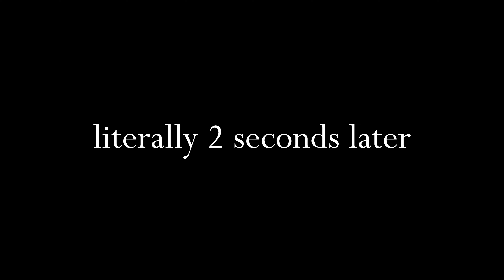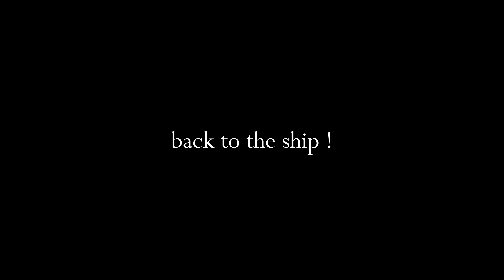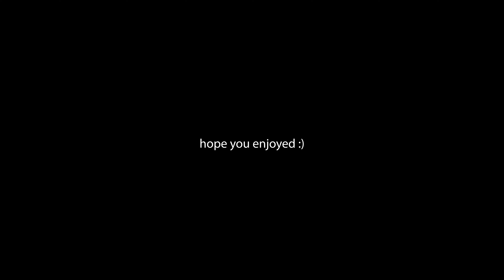coco cay bahamas // spring break pt.2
For spring break, my family and I spent a week on a cruise ship, touring the Caribbean.

In this vlog, we are in coco cay bahamas. And, on the Oasis of the Seas cruise ship.